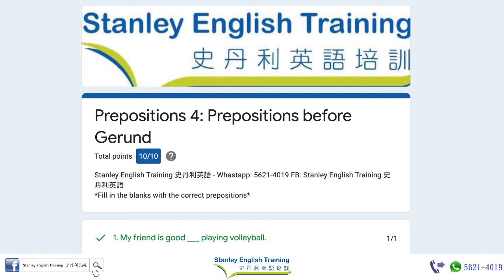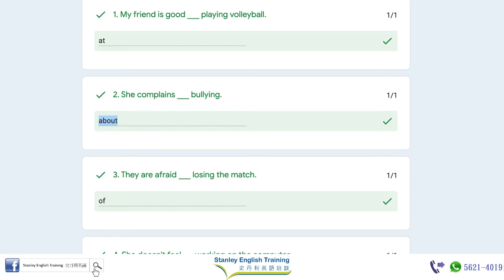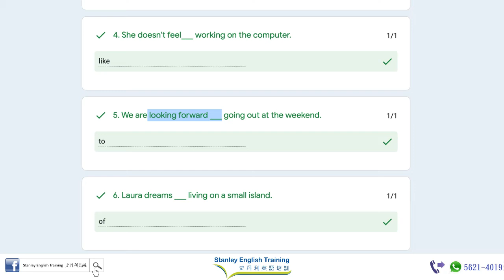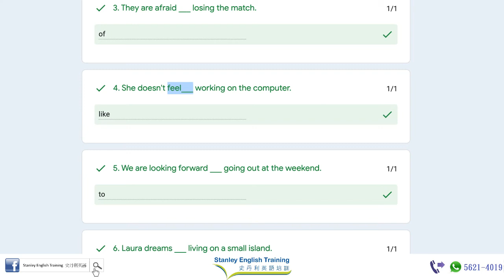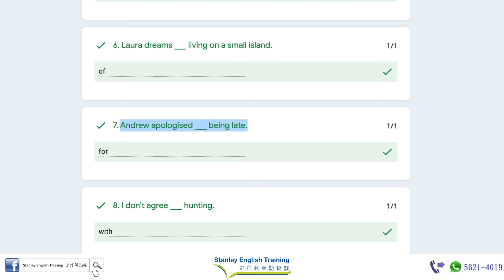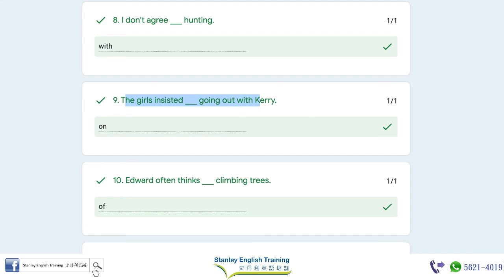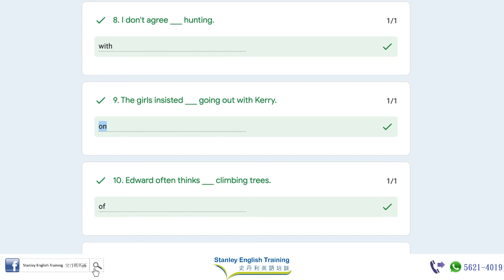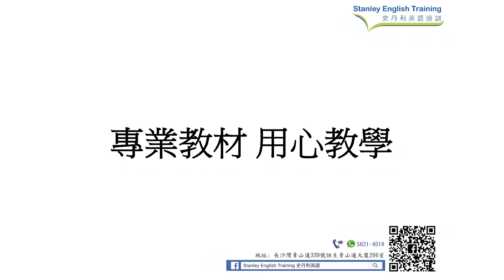Stanley English Training: Grammar Exercise for Primary Students Explanatory (Preposition 4)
Preposition 4: Prepositions before Gerund (Explanatory)

史丹利英語
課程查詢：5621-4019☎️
或